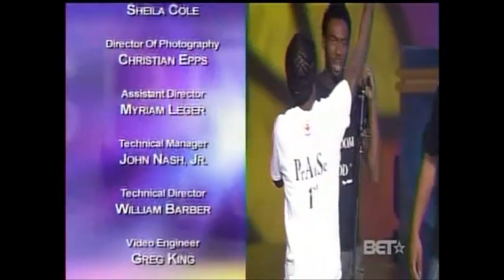Tye Tribbett & GA - I Made It Through - Live (Bobby Jones Gospel)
Tye Tribbett & G.A. performing "I Made It Through" on Bobby Jones Gospel in 2006.